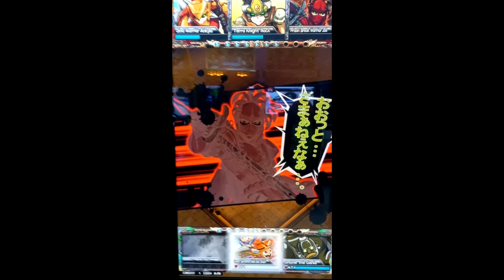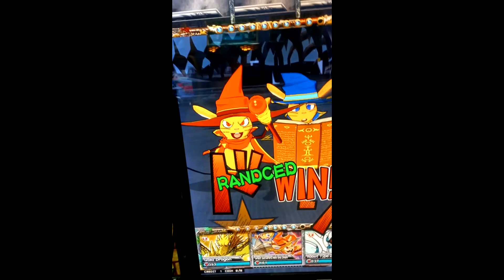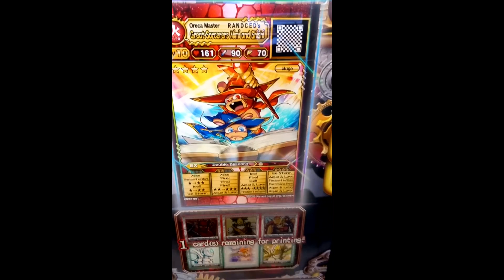Oreca Battle Demonstration Tribute - Great Sorcerers Mimi and Shishi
They deserved to make their own demonstration video due to the anticipation.